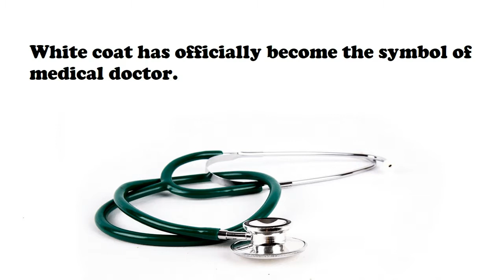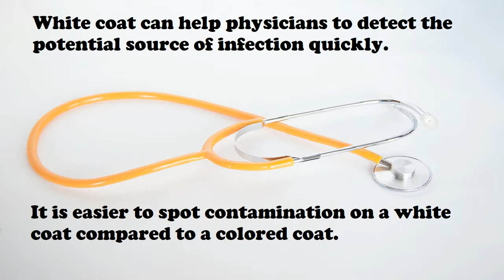Why doctor wears White and Lawyer Black Coat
Perhaps it’s because doctors have to remain neat and clean. Maybe white signifies health and hygiene.As for lawyers, one version is that this dress code dates back to at least the 17th century. When Queen Mary II died of smallpox in 1694, her ‘widower’, the bisexual King William III ordered all judges and lawyers to attend court wearing black gowns as a token of public mourning for the queen.
The order was never formally rescinded. However, lawyers liked and adopted the uniform as it gave them a distinct intimidating presence in court.